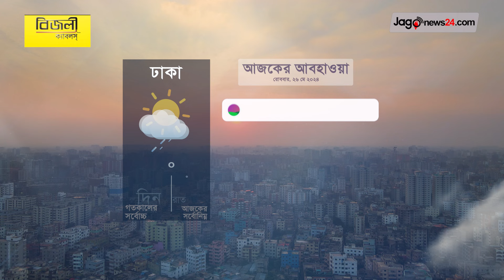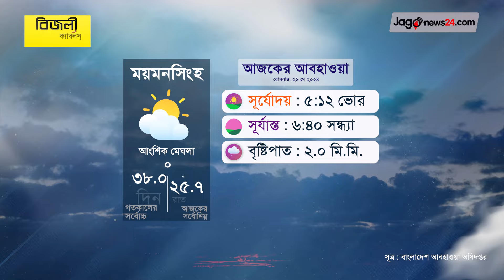ঘূর্ণিঝড় রিমালের প্রভাবে চট্টগ্রামে বৃষ্টি | আবহাওয়ার খবর | রোববার, ২৬ মে ২০২৪ | Weather| Jago News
ঘূর্ণিঝড় রিমালের প্রভাবে চট্টগ্রামে বৃষ্টি, বাড়ছে জোয়ারের পানি | আবহাওয়ার খবর | রোববার, ২৬ মে ২০২৪ | Weather || Jago News